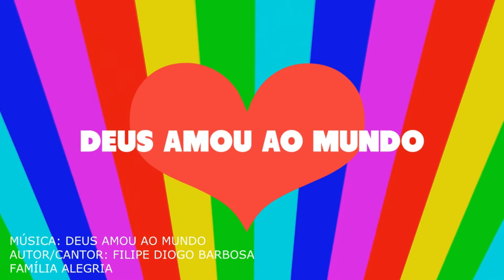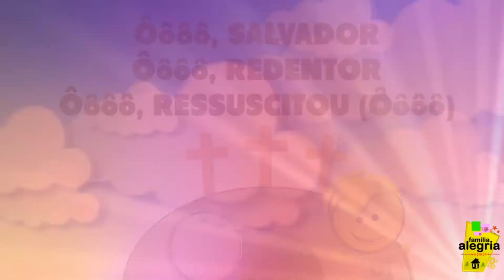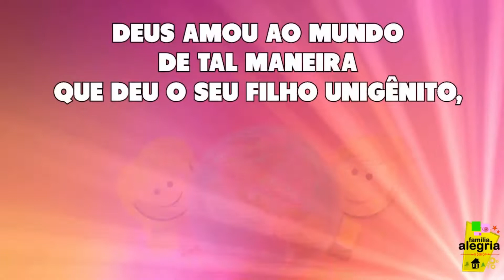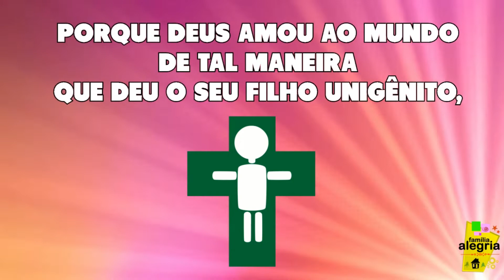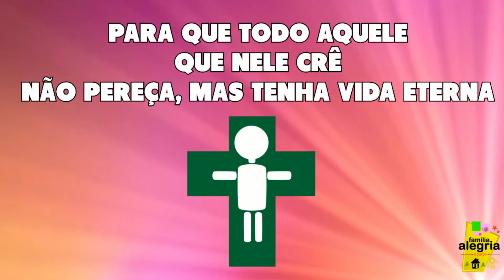O REI NA MANJEDOURA DO JUMENTINHO (HISTÓRIA) Família Alegria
Nossa equipe se chama Família Alegria. Temos dois CDs gravados, o 1º CD tem 14 canções de minha autoria, este CD é de louvor e adoração, o 2º CD é com canções para crianças. Nossa equipe tem mais de 10 anos de formação, temos trabalho como equipe de música, mas também temos um trabalho de evangelismo com crianças, já nos apresentamos em diversas cidades, conheça mais sobre nosso trabalho!

Ouça um pouquinho das canções do 1º CD de louvor e adoração da Família Alegria

Ouça um trechinho das canções do 1º CD Família Alegria (kids)
Família